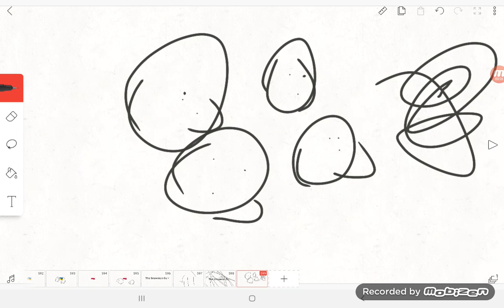The Snowman Guy Logo Bloopers 3 Take 9 Pop!